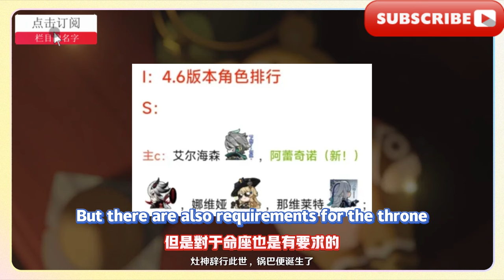原神：4.8草八重登場，新體系玩法來了！ 5.0-5.1卡池反轉，鍾離、心海復刻，白毛岩蘿莉進卡池！原神：4.7-4.8平民抽卡規劃來了，只有一位最值得抽取，5.0直接備戰納塔！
原神：4.8草八重登場，新體系玩法來了！ 5.0-5.1卡池反轉，鍾離、心海復刻，白毛岩蘿莉進卡池！原神：4.7-4.8平民抽卡規劃來了，只有一位最值得抽取，5.0直接備戰納塔！原神：4.6平民全角色強度S級榜單排行，頂級輸出非這四位莫屬，6大神級輔助一個比一個香！
Genshin Impact: 4.8 Kusanagi Yae debuts, new gameplay system is here! 5.0-5.1 card pool reversal, Zhongli and Heart Sea are reprinted, White Hair Rock Lolita enters the card pool! Genshin Impact: 4.7-4.8 civilian card draw plan is here, only one is the most worthwhile to draw, 5.0 directly prepares for Nata! Genshin Impact: 4.6 civilian all character strength S-level ranking, top output is none other than these four, 6 god-level assistants are more fragrant than one!